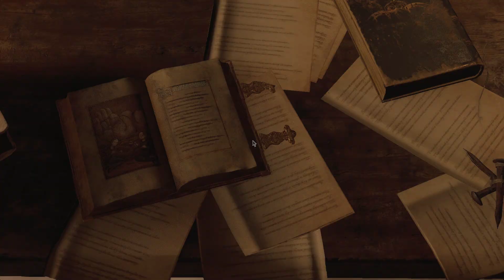Resident Evil 4 Remake Walkthrough Gameplay No Commentary Part 4 chapter 3